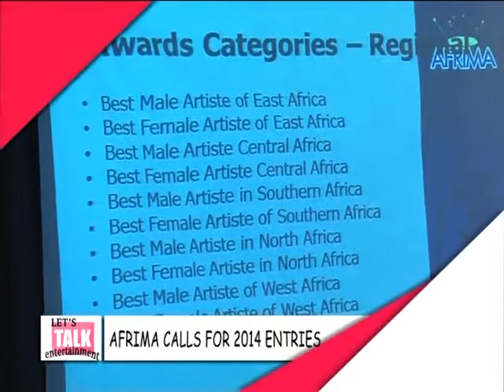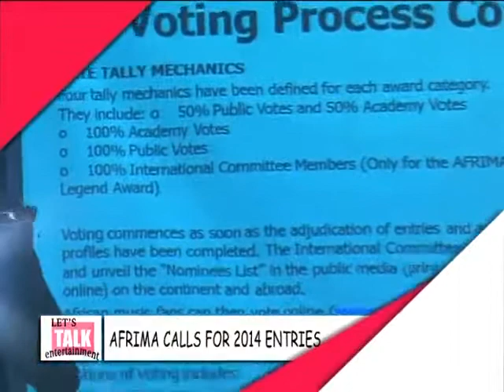All Africa Music Award's on Let Talk Entertainment